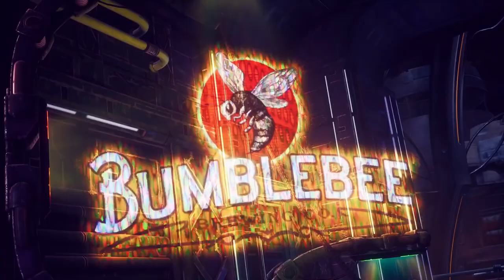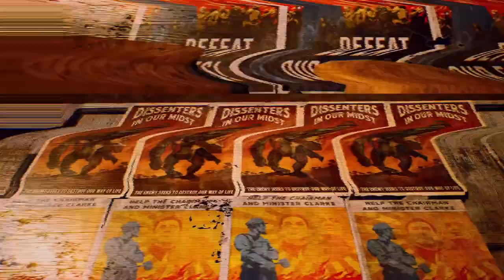The Outer Worlds Review | "Much more than Space Fallout"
Obsidian delivers a great RPG that proves less can be so much more.